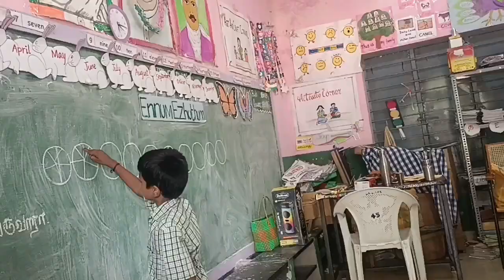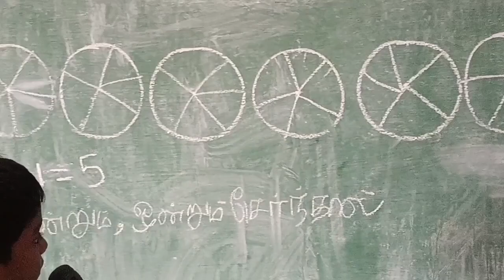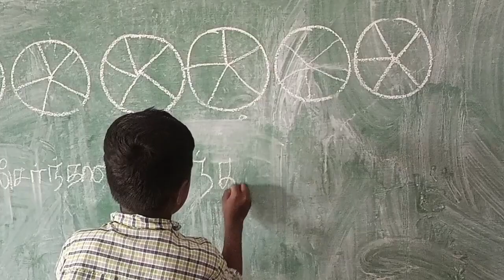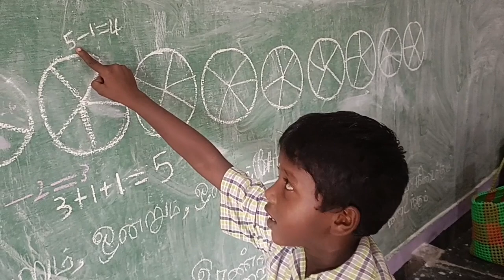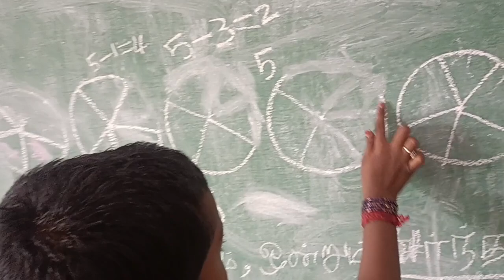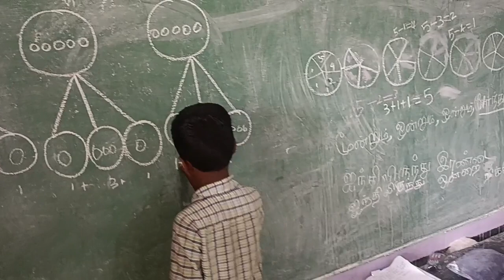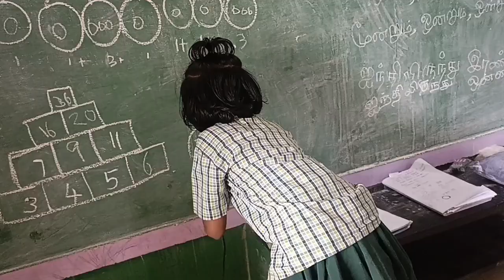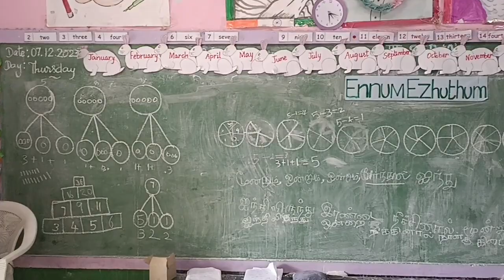TOT//MATHS//சேர்த்தல் நீக்கல் மற்றும் பின்னம் மறைபொருளாக அறிமுகம்